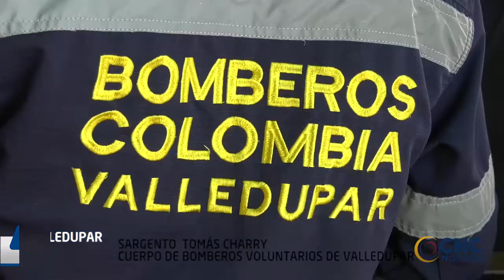SIN GASOLINA VEHÍCULOS DE BOMBEROS PARA ATENDER EMERGENCIAS EN VALLEDUPAR